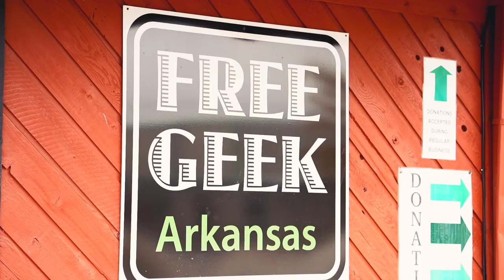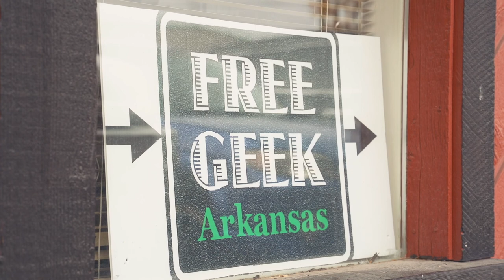Free Geek Arkansas Documentary (Red Barn Studio)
Directed By: Red Barn Studios
Produced By: Muvmnt Media

The primary charitable and educational purpose(s) of Free Geek Arkansas are to Reuse/Recycle technology and Provide access to computers, internet, education and job skills in exchange for community service.

The Fayetteville Arkansas location features an internet cafe where anyone can come and use the internet, print out forms, and scan anything they need. We also provide free diagnosis of computer issues and can fix many things. Besides being useful, our Thrift Store is packed with items from computers and monitors to cassette decks, speakers, and various electronics. You are sure to find something for every geek in your life.

Here is a link to our current price list which is updated periodically

Everyday volunteers are doing their best to sort incoming donations, build computers, test electronics, and tear down gear. If that sounds exciting to you then please get involved today by signing up to volunteer.